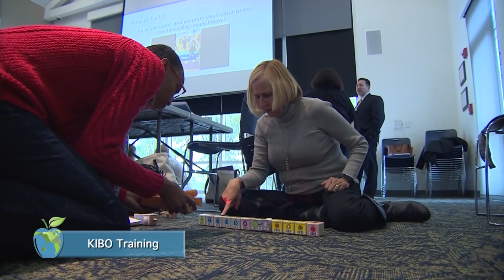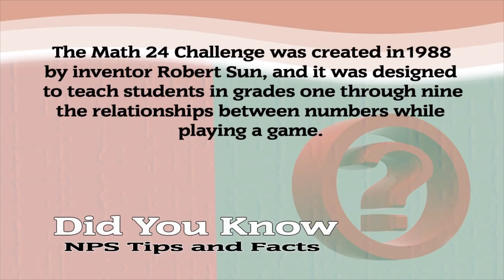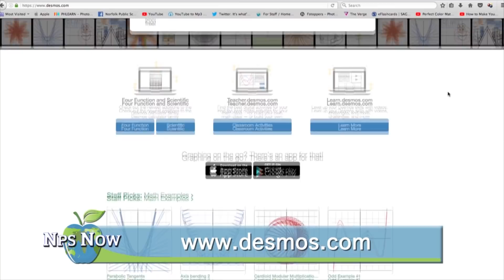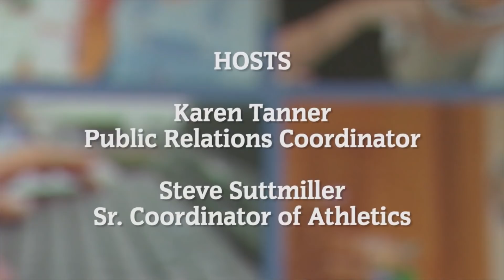NPS Now (Week of 4-1-19)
A program featuring news, sports and information about Norfolk Public Schools.  On this week's program, we get an introduction to the KIBO Robotics grant program, and we recognize April as Math & Statistics Month.  In sports, we get an update on middle school sports.